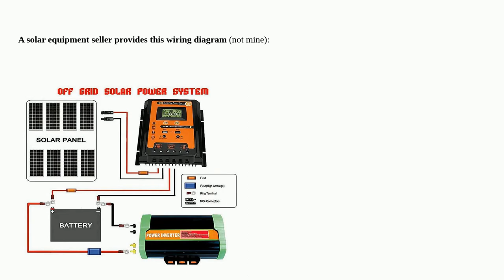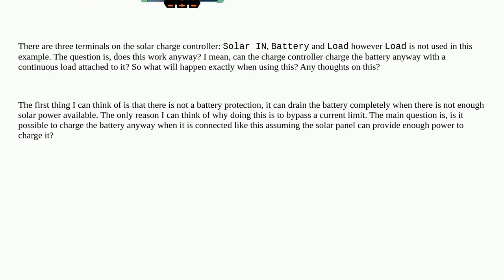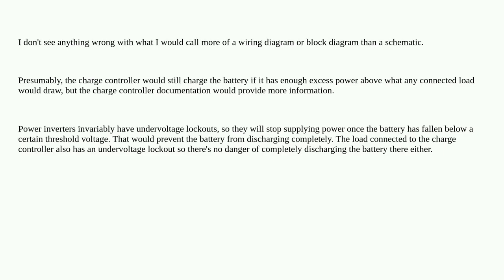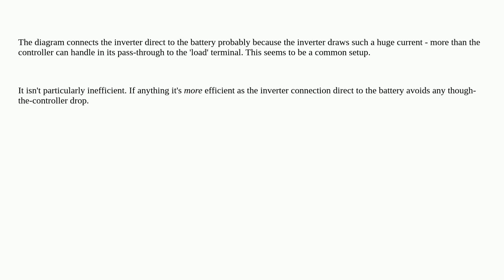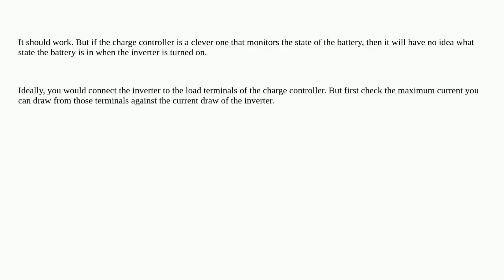Solar seller provided wiring diagram: Is this diagram of any use or unreliable/inefficient?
A special thanks goes out to the community

  load battery-charging schematic solar-cell